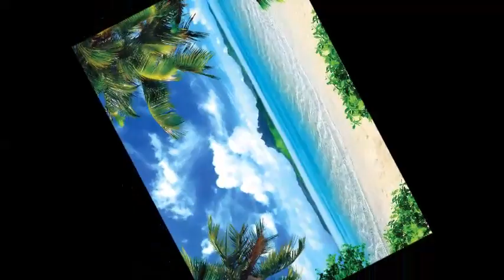DECOUPAGE - PUERTO RICO (REWORK VERSION) - 1982 - HD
,,, LA MUSICA PUBLICADA AQUÍ SE HACE SIN FINES DE LUCRO Y SIN VIOLAR LOS DERECHOS DE AUTOR , SOLO ES PARA ENTRETENIMIENTO ,